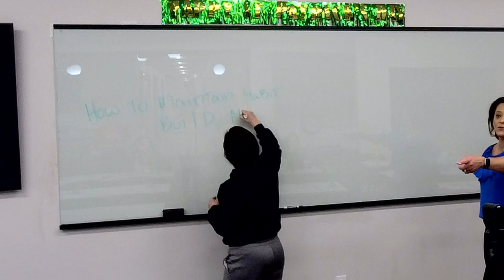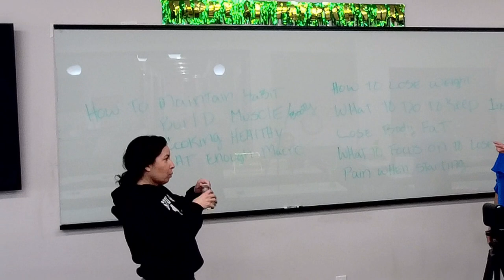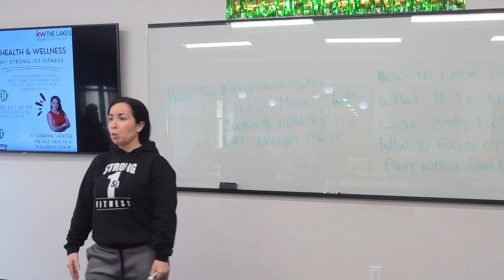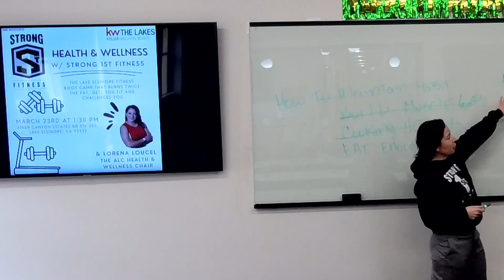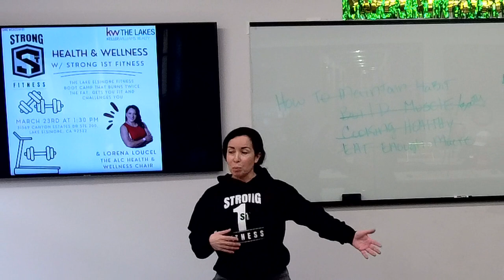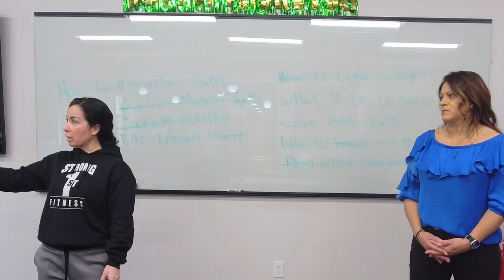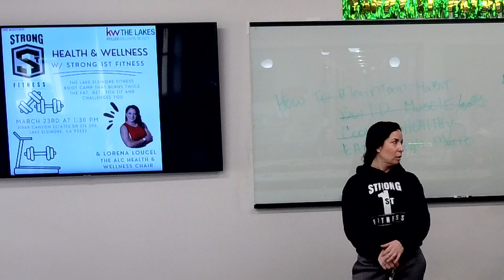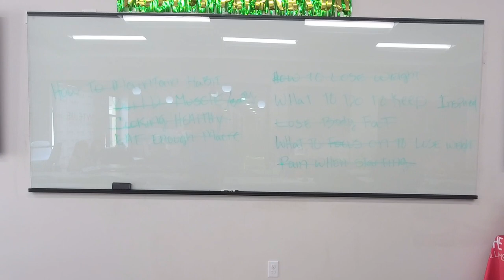Health & Wellness Feat. Strong 1st Lake Elsinore